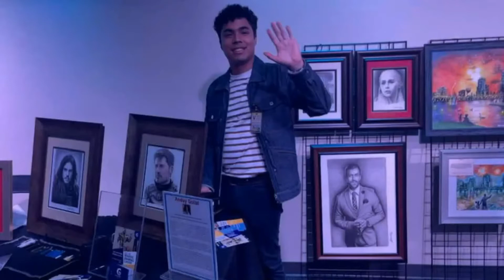Entrevista con Anduy Goliat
Conversamos con el artista plástico venezolano, Anduy Goliat sobre su aporte a la cultura hispana, en la celebración del Mes de la Herencia Hispana.